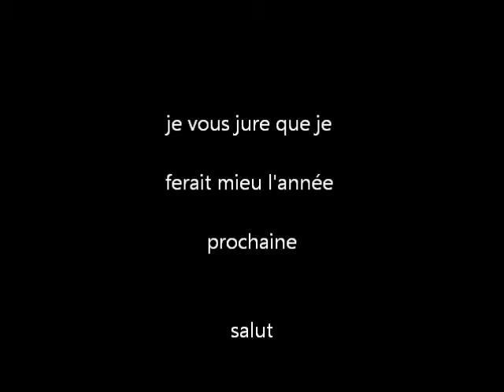rally basse normandie 2011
celui de l'année prochaine seras mieu promis